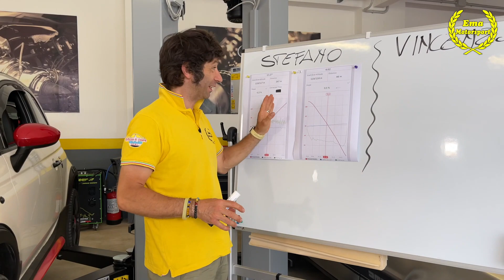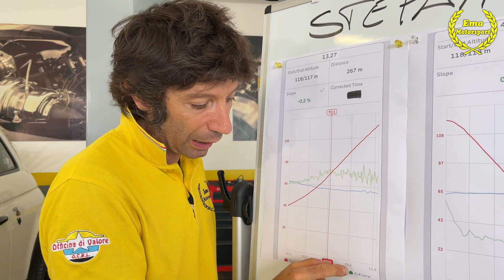ESTETICA CONTRO MOTORE: TU QUALE PREFERISCI? due 500 Abarth elaborate pistoni bielle e turbo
DUE PREPARAZIONI TOTALMENTE DIFFERENTI
E UNA SOLA PASSIONE
LA 500 ABARTH

In questa prima puntata, le vedremo a confronto
Buona visione ;-)
p.s.
venerdì prossimo la seconda puntata